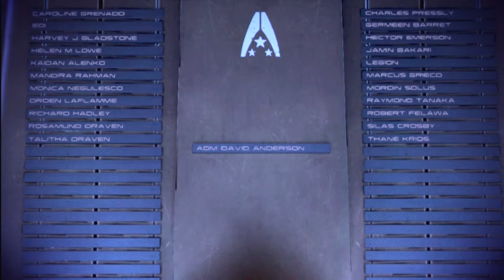Mass Effect 3 Extended Cut Destroy All Synthetics Ending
The Destroy All Synthetics Ending for Mass Effect 3 with the added extended cut scenes.